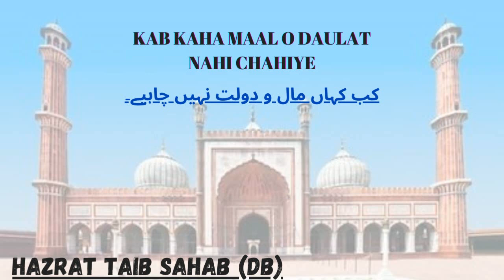Kab Kaha Maal o Daulat Nahi Chahiye | Hazrat Taib Sahab (Db)